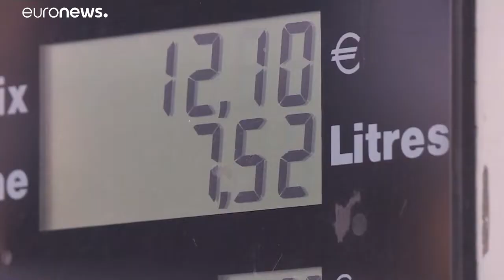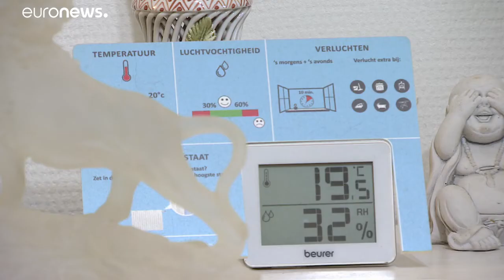ΕΕ: Στο τραπέζι σχέδιο κοινής δράσης για τις τιμές στην αγορά ενέργειας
Οι βασικοί πυλώνες του σχεδίου που προωθούν Ισπανία, Γαλλία, Τσεχία, Ελλάδα και Ρουμανία